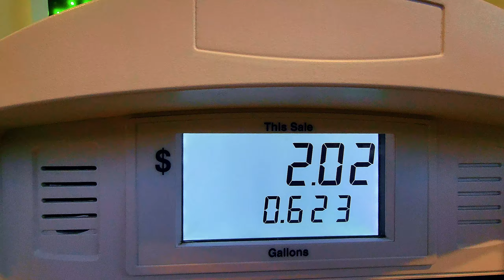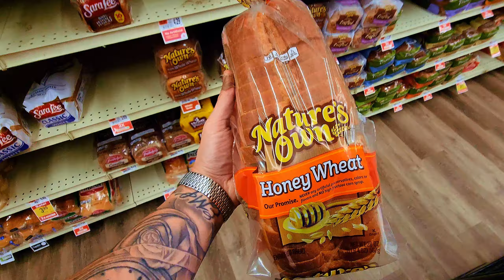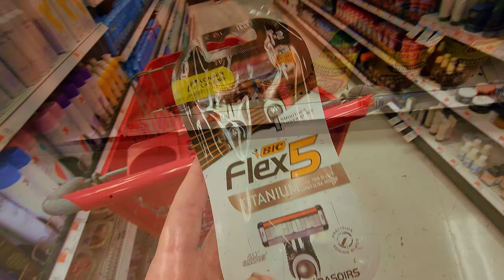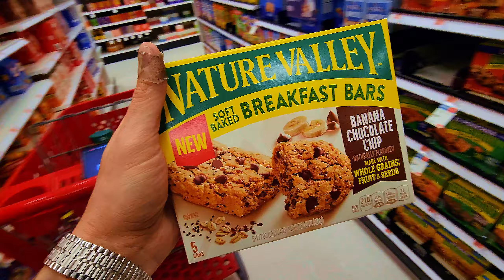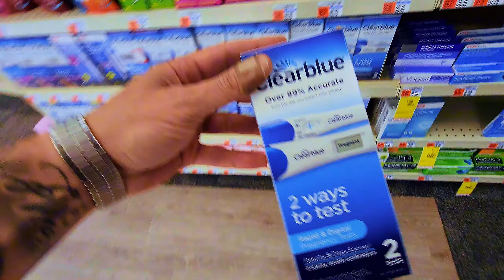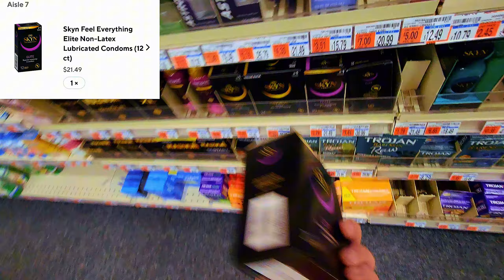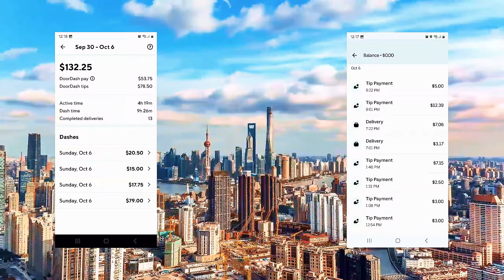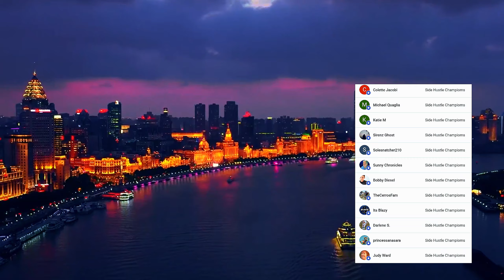Doordash Driver Makes $326 In One Day!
Come Ride Along with me as I make $326 in one day on Sunday!